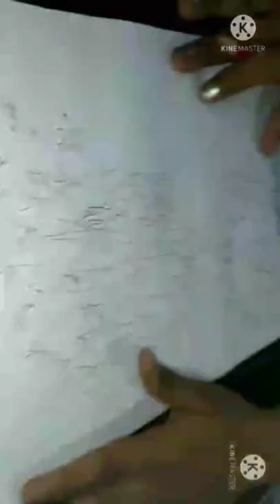Pencil Sketch of Mother Nature | Ruqaiya Art